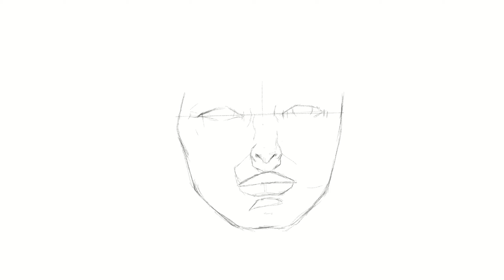Monochrome painting -blue 🎨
I hope you all are fine and healthy 😊

If you want me to draw any anime character or celebrity drawing write down in comments section 😊
If you want your portrait I draw one of  my followers on instagram on one month 🙂